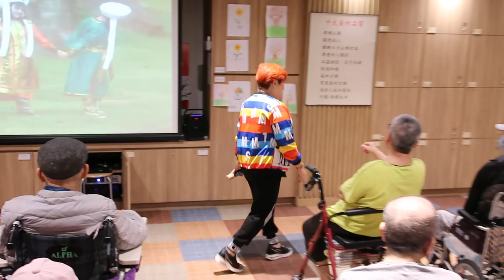Civilized culture - Singing 白雲下的牧歌 (240623 MVI 5554)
by  @萬基大廈某護老院;